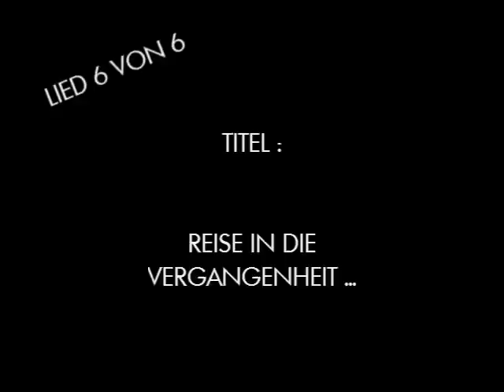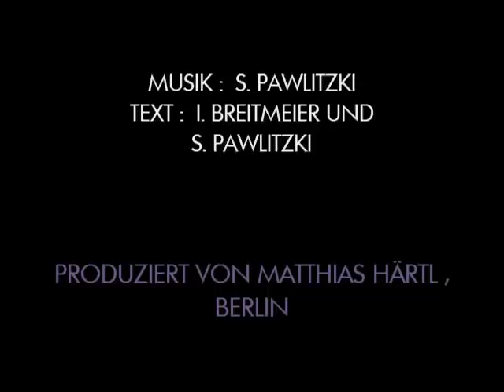SERIEN-ERINNERUNG TEIL 2 VON 2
MUSIK / TEXTE : SUSANNE PAWLITZKI , ILONKA BREITMEIER
PRODUKTION : MATTHIAS HÄRTL , ...

SERIEN-ERINNERUNG

ZDF - IHR PROGRAMM

SPREEPIRATEN

IDEE : HANS-JÜRGEN TRESKE
BUCH : HANS BORGELT , HANS HENNING BORGELT

REGIE : HANS HENNING BORGELT

PRODUKTION : REGINA ZIEGLER

MIT
BRIGITTE MIRA - GUNDULA BRACHVOGEL  ,
FREDERIKE PAPROTH ( FREDERIKE HILGENDORF , GEB. PAPROTH ) - MARIE KUKOWSKI  ,
FRANZISKA PAPROTH  ( FRANZISKA BRUHN , GEB. PAPROTH ) - LOUISE KUKOWSKI  ,
ANNE-KATRIN PAPROTH - NICOLE ,
MIRIAM MOHS ( MIRIAM LIPINSKI , GEB. MOHS ) - TRINCHEN ,
SIMON JACOMBS - MATZE KUKOWSKI  ,
KÄTE JAENICKE - ANNA ZWICKNAGEL  ,
HANS BEERHENKE - OTTO ZWICKNAGEL  ,
JOSELINE GASSEN - KARIN KUKOWSKI  ,
WINFRIED GLATZEDER - KLAUS KUKOWSKI  ,
ILONKA BREITMEIER - RENATE BRACHVOGEL ,
PETER BORGELT - EDDI ,
WOLFGANG VÖLZ - POLIZIST ,
PHILIPP GLATZEDER - PHILIPP ,
MERIEM BOUATTOURA - JOELLE ,
SUSANNE  WISTEN -  MADAME PATARD , ...
U.A.